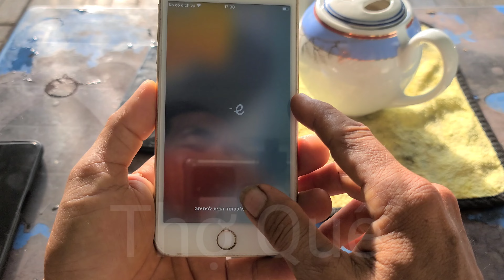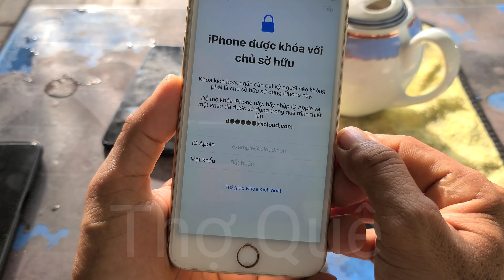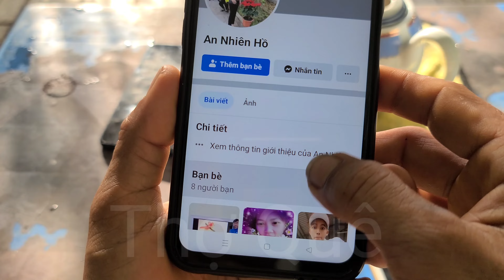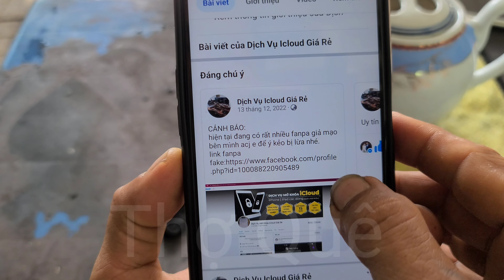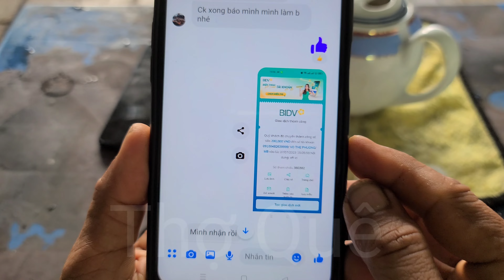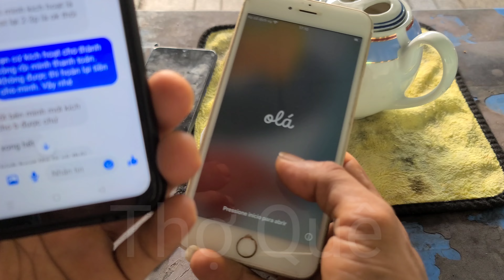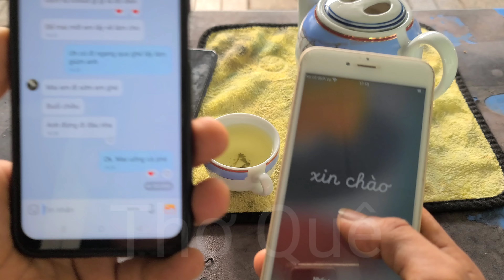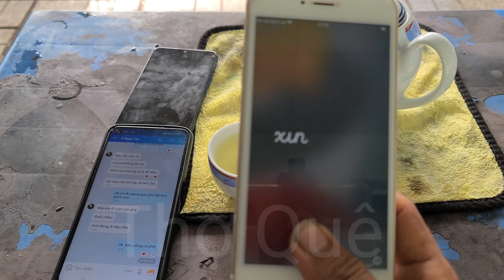Mở khóa IPhone từ xa, chiêu lừa thô thiển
Gửi cọc đặt hàng hay chuyển khoản mua hàng số 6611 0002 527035 Bidv Nguyễn Thanh Hùng 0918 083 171.
Hôm nay mình chia sẻ với cả nhà trải nghiệm bị lừa cho những ai đang cần.  Cảm ơn cả nhà nhiều !